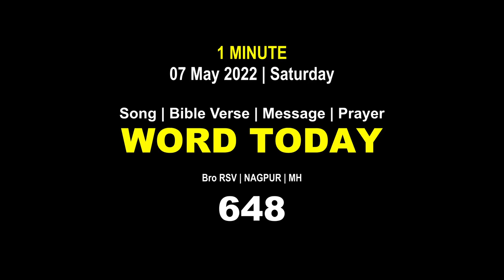Word Today-648 | Bro RSV | One-Minute Video Message (Malayalam) | 07 May 2022